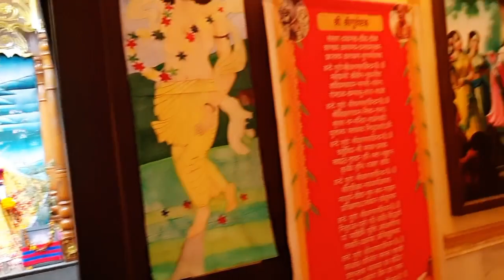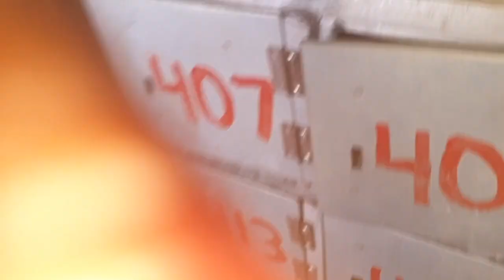नेहा को गाय के बछड़े से प्यार हो गया !! iskon Varanasi sankatmochan birlatemple Vlog No 256